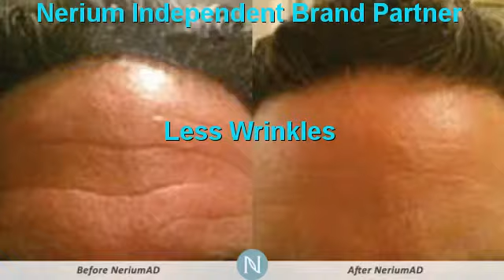Where to Get Botox San Antonio | Get Nerium Not Botox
Botox Products San Antonio ,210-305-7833,San Antonio ,tx,San Antonio Botox ,San Antonio Wrinkle Reducer ,Better Than Botox San Antonio